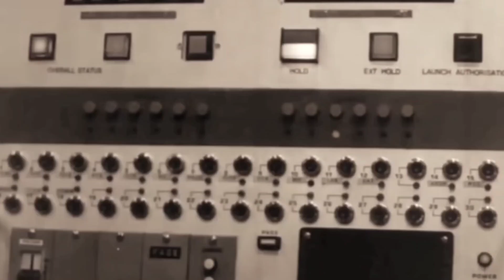Why ISRO Is The Most Efficient Space Industry In The World?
Over the past several years, SpaceX has received a lot of well deserved praise and acclamation for their strides in lowering rocket launch cost. Another organization, however, that isn’t nearly as celebrated is India’s space organization:
ISRO.

Since day one, the spaceflight industry has been extremely competitive, with countries developing the most advanced technologies and pushing the boundaries of what humans are capable of.

But one country that isn’t often mentioned in the history of spaceflight is India.

For decades, the Indian Space Agency has been quietly working away and achieving some incredible results.